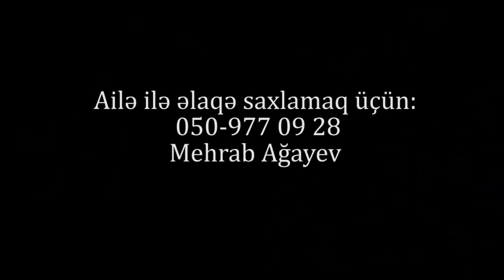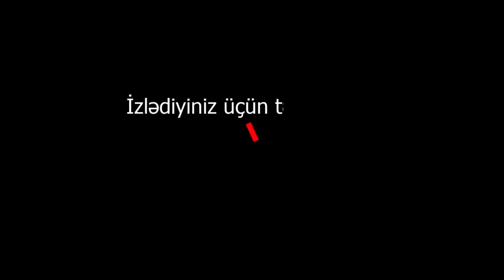"Deyəcəksiniz e ƏSGƏR VER OĞLUNU, BAXIN GÖRÜN HARDA BÖYÜYÜR BU ƏSGƏR, NƏ YEYİR?"- Ehtiyaclı ailə